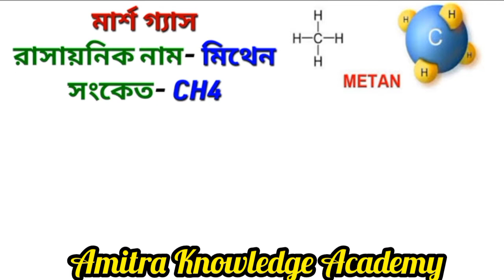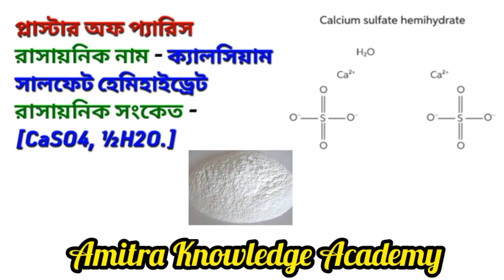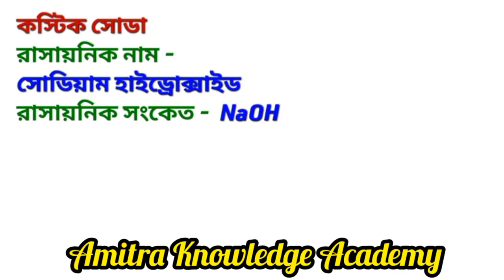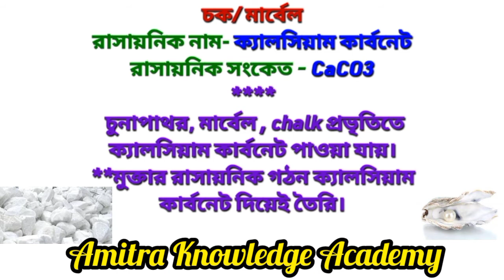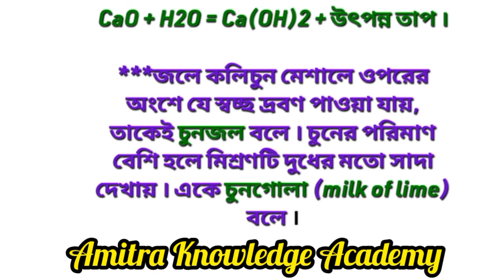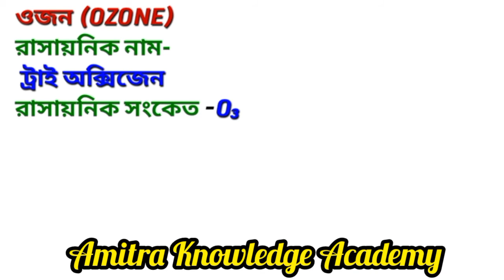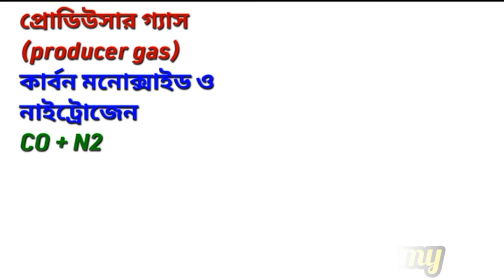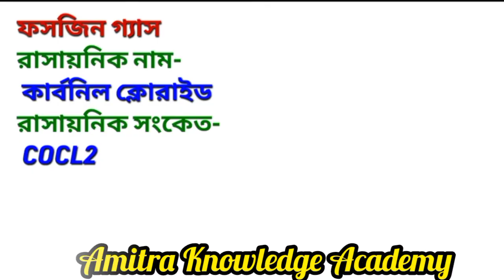chemical name and formula/chemistry/রাসায়নিক নাম ও সংকেত/রসায়ন বিজ্ঞান/science/sciencegkin bengali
রাসায়নিক_নাম_ও _সংকেত
আয়নীয় ও সমযোজী যৌগ চেনার সহজ ট্রিক্স
বিভিন্ন যৌগের রাসায়নিক নাম ও সংকেত
How to understand which is ionic and which is covalent compound
#General science
science MCQ
GK tricks in Bengali
chemical_formula_of_Marsh _gas
science_gk_for_rrb_GR _d_2022
tricks to remember general science
general science for ICSE exam
general science for SSC constable exam
railway important general knowledge
science GK for railway exam in Bengali
GK for RRB NTPC exam
GK for West Bengal police exam
general knowledge KP exam
general knowledge for ICAR exam
ICAR important general knowledge topic
general knowledge quiz